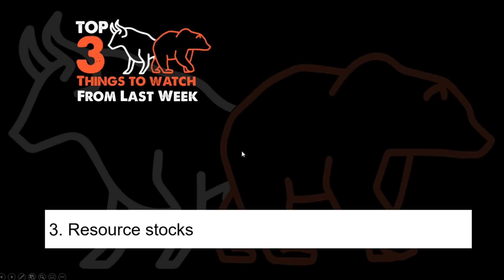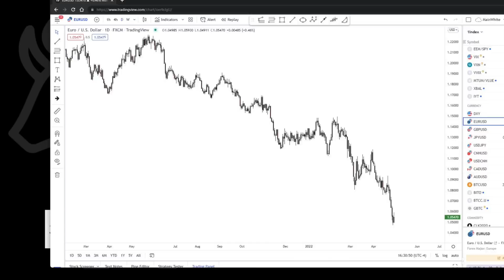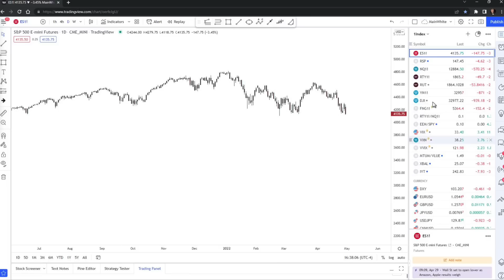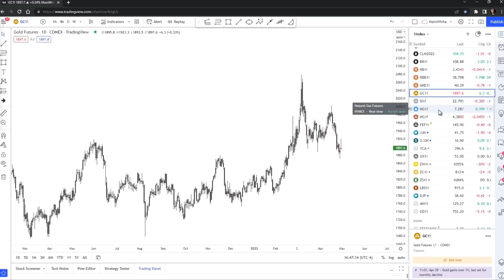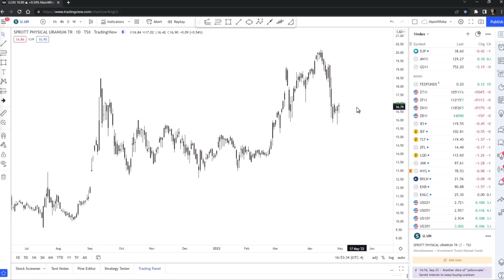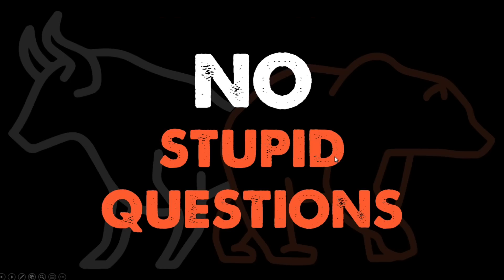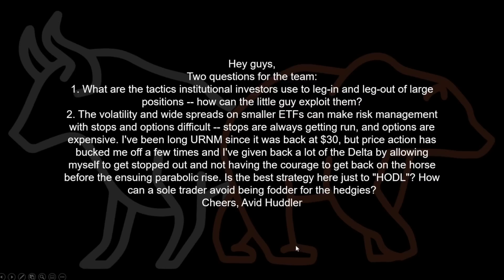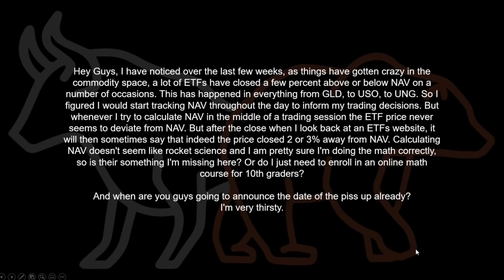Carries And Rolls Like A Dog (guest: Alfonso Peccatiello) - Market Huddle Ep.177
In this episode, Patrick and Kevin welcome  Alfonso Peccatiello to the show. Alfonso tells us why he is short S&Ps, credit spreads, Italian BTPs and most importantly, why pineapple pizza is a travesty that should be outlawed immediately.

00:00:00 Intro
00:03:12 Feature Interview with Alfonso Peccatiello
01:14:51 Top 3 Things to Watch
01:26:25 Talking Charts
01:48:12 Skin in the Game
01:51:52 No Stupid Questions
02:07:55 Aftershow

*Got questions for Kevin and Patrick?